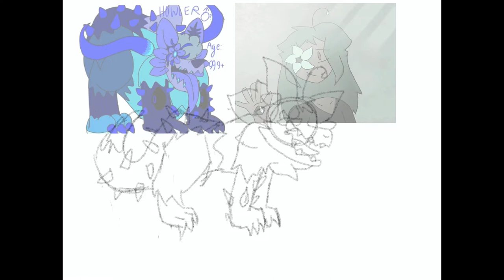Blight’s howler form | species by salty pretzels